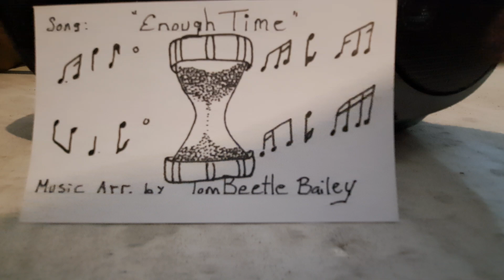Enough Time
A Music Arrangement by TomBeetle Bailey